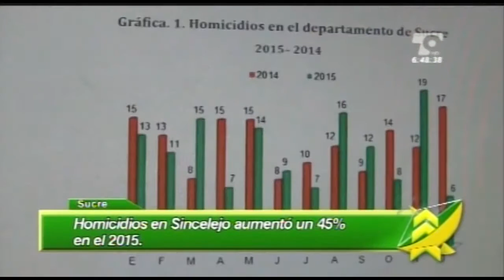LAS NOTICIAS 630 EMISIÓN ENERO 12 DE 2016 BLOQUE 2